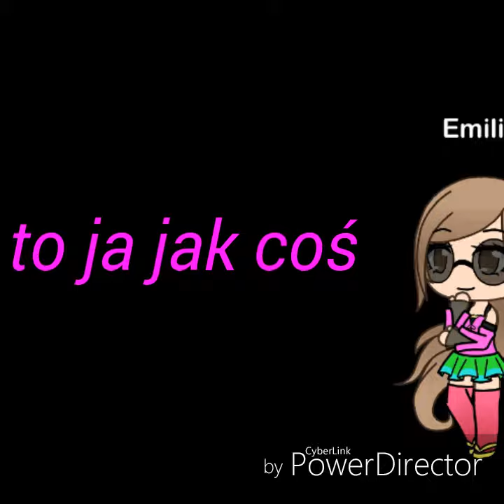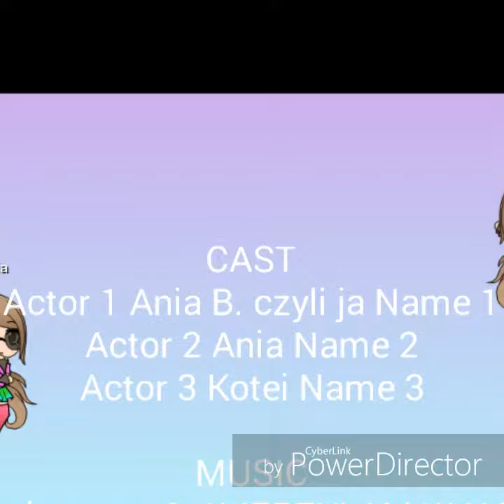Taka jak ja #1 Gacha Life